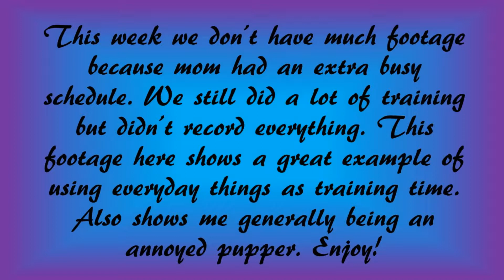Weekly Training Video - Week Thirty Three!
Sorry we're late! We did a lot of training this week but didn't record everything! Here's us in the car outside the vet's office learning to be patient!
[not our song. creative commons licensing.]
Delilah is a shepweiler who I am owner-training to be my psychiatric and medical response service dog. Remember that it is illegal to fake a service dog just to bring your pet into public. Bringing your pet into non-pet-friendly places can put real teams at risk. Also, all registry websites in the US are scams. Please do not use or show ID's from those registries to gain access with your service dog. Please do not go make your pet a service dog or emotional support animal (not the same thing, by the way) just to live in no-pet housing.